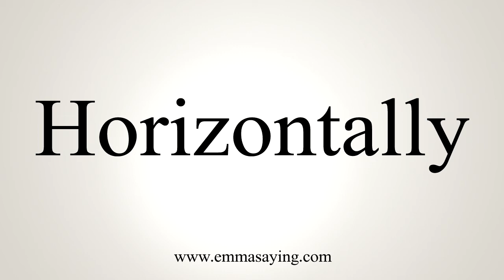How To Pronounce Horizontally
Learn how to say Horizontally with EmmaSaying free pronunciation tutorials.